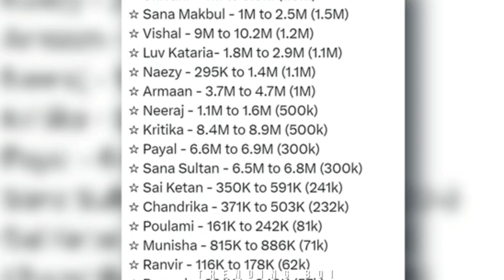bigg boss increase followers 🤪| sabse jyada followers shivani ke bade ya katariya ke 😏